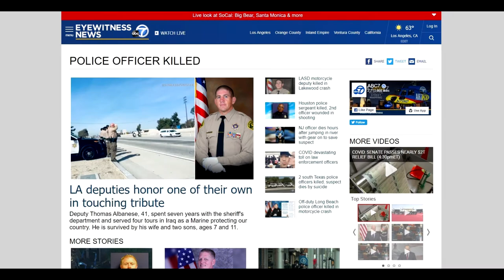Police Tribute : Umbrella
Respect to all officers out there serving their countries.